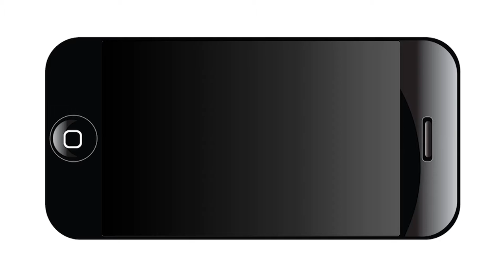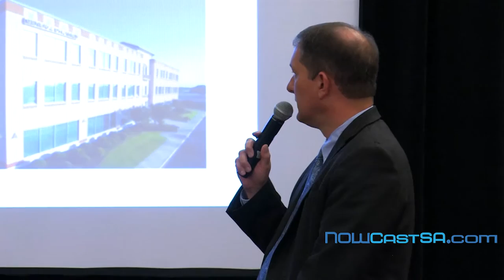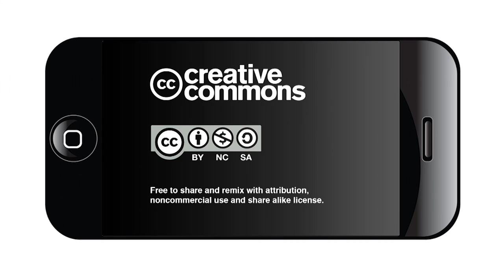Global Aerospace Market Trends & Outlook - Jim Perschbach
“Our board believes that there is no problem in San Antonio - or anywhere, for that matter - that can't be fixed by increasing the average wage in this community and providing more employment opportunities,” Perschbach said.

His comments came at the San Antonio Chamber of Commerce’s first Aerospace Committee luncheon on July 16, 2015, and followed an industry outlook by Brian Kough, Director of Forecasts and Analysis at Aviation Week. Thanks to underwriting from Port SA, video of the presentations is here, and also available to media outlets.